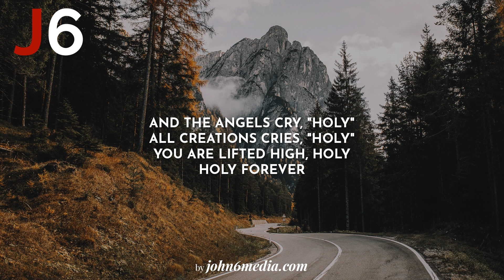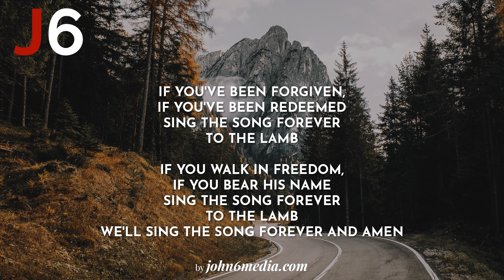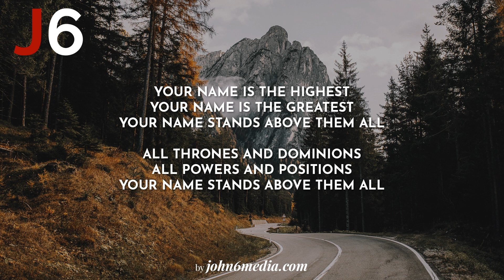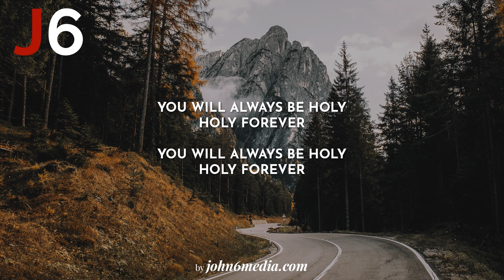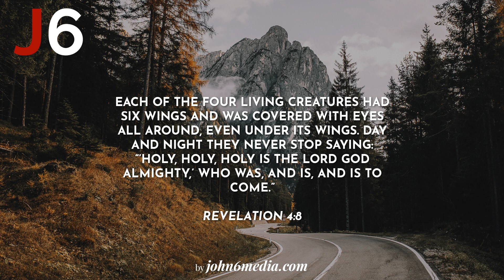Chris Tomlin feat Jenn & Brian Johnson | Holy Forever Instrumental Music and Lyrics High Key (F#)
***Using our instrumentals/karaoke tracks for a cover?***

You can use these instrumentals/karaoke tracks to record a cover but please ensure to do the following

1) Download the track officially from our website | john6media.com
2) If uploading it to YouTube or any other platform we kindly ask that you add the following text

"instrumental/karaoke track created by John6Media.  For similar instrumentals visit john6media.com"

About Us

John6media is a Christian Worship Platform and we focus on creating Christian instrumentals to be used in Worship by individuals, groups and churches and on multiple platforms.

Revelation 4:8
Each of the four living creatures had six wings and was covered with eyes all around, even under its wings. Day and night they never stop saying: “’Holy, holy, holy is the Lord God Almighty,’ who was, and is, and is to come.”